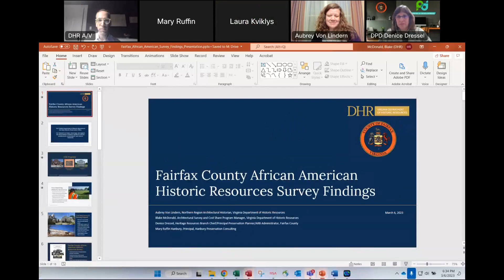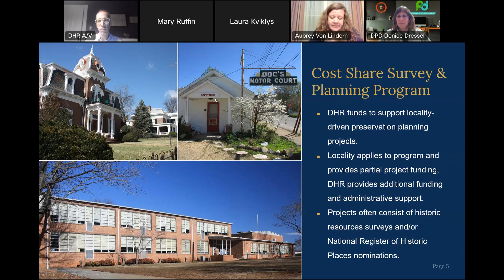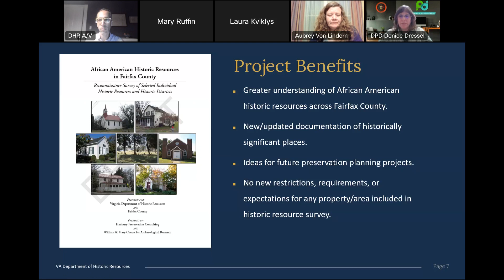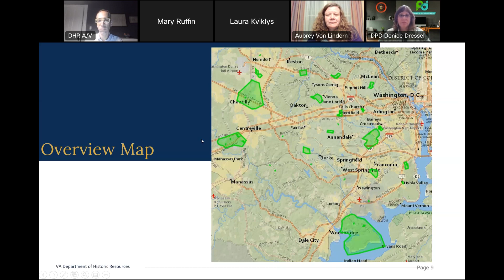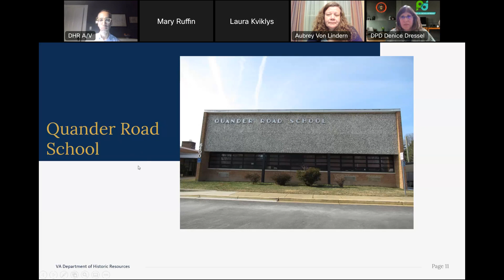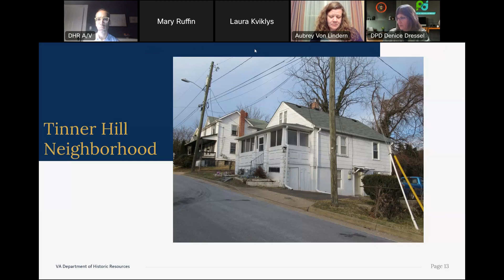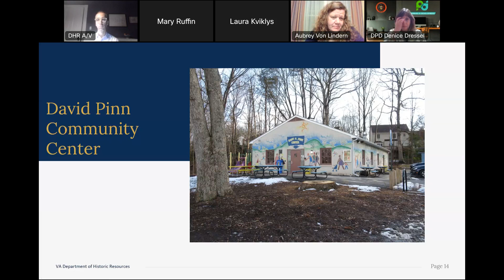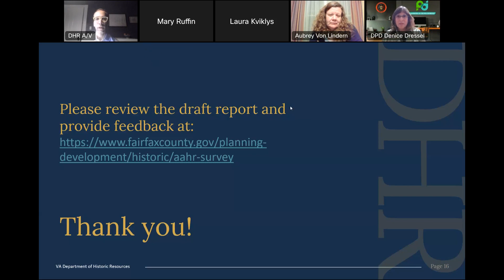African American Historic Resources Survey Community Meeting: March 6, 2023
On Monday, March 6, 2023, a community meeting was hosted to share the findings of the draft Fairfax County African American Historic Resources Survey. To learn more and review the draft report,